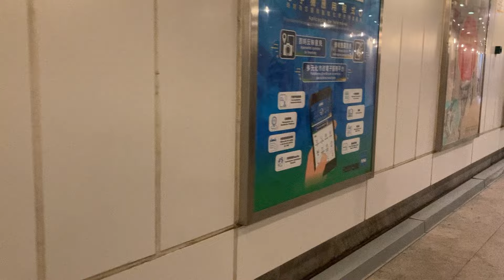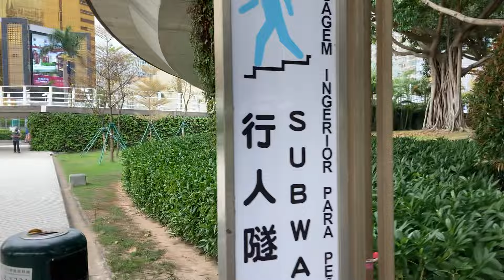BUNGA EMAS NYA MACAU DI TENGAH KOTA ‼️ GOLDEN BAHUINIA SQUARE IN MACAU CITY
Bunga emasnya Macau di tengah kota